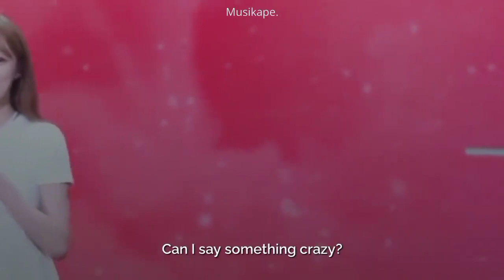Love is an open door | Bibpie (Cover) ☕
follow me 👋